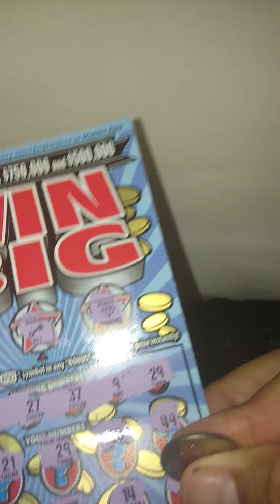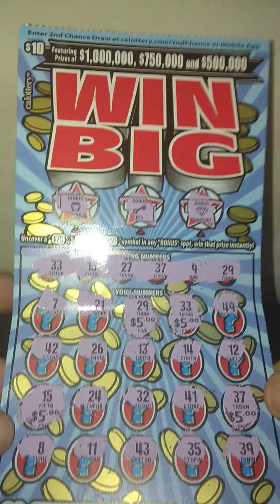Doubled my money on one ticket on my bday🎂🎈🎁🎉.$$$$$$scratcher king here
Doubled my money on one ticket 4 matching spots on my bday, will get more tickets later today.